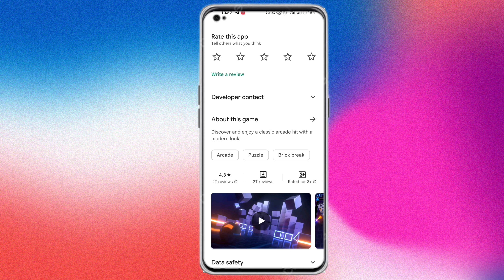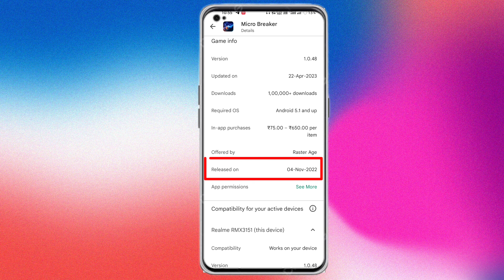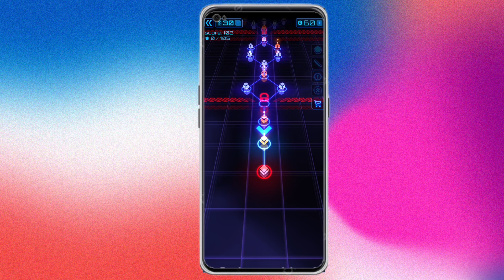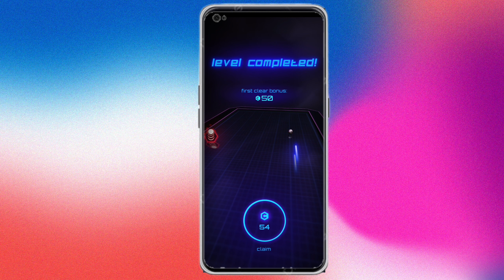Micro Breaker Game Review And Gameplay || How To Play Micro Breaker